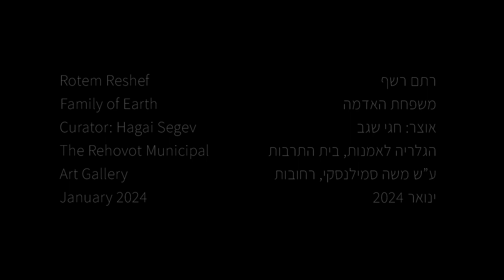Rotem Reshef, Family of Earth, 2024 ,רתם רשף, משפחת האדמה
"Family of Earth"

The Municipal Art Gallery, Rehovot, Israel, 2024

In her solo exhibition, “Family of Earth,” Reshef references the life and work of her great-grandfather, Moshe Smilansky, a Zionist leader who advocated peaceful coexistence with the Arabs in Mandatory Palestine and whose social and ideological entrepreneurship marks one of the highlights of an era that seems long gone. "Family of Earth” collides nostalgia with an elegy on what was then and what has turned out to be the present days of past eras’ vision.

 / rotemreshefart

 / rotem__reshef

Video shooting and editing: Kat Tolkovsky & Inon Khalfon